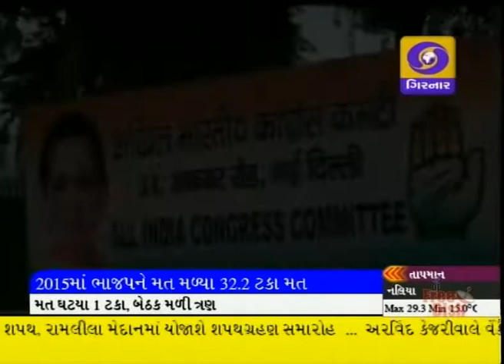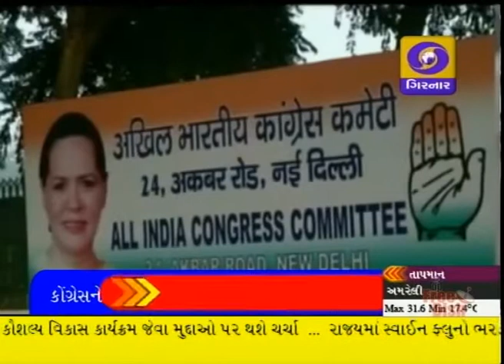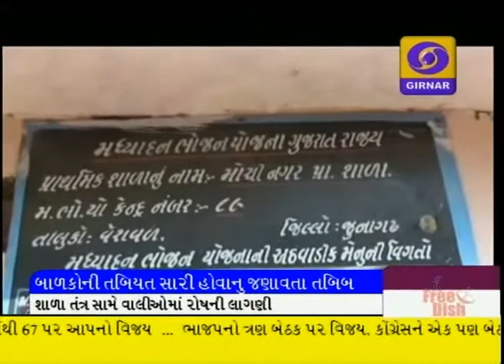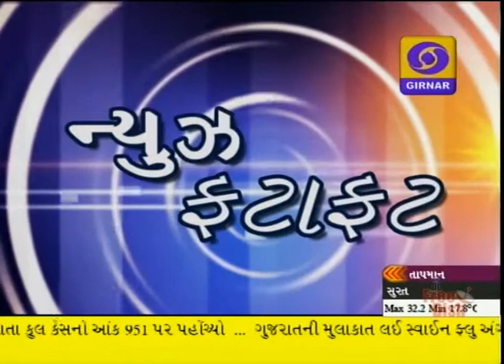LATEST GUJARATI NEWS, 1-PM DD GIRNAR, DATE-11-2-2015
KEJRIWAL MEETS VANKAIYA NAYDU, DELHI GOVERNOR CONVENTION, BIHAR POLITICS, SWINE FLU, BHARUCH ACCIDENT